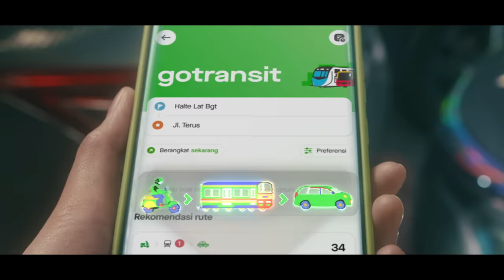JalanTerus dengan GoTransit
Beli tiket dan dapatkan rute tercepat, terbaik, terserah kamu di GoTransit!